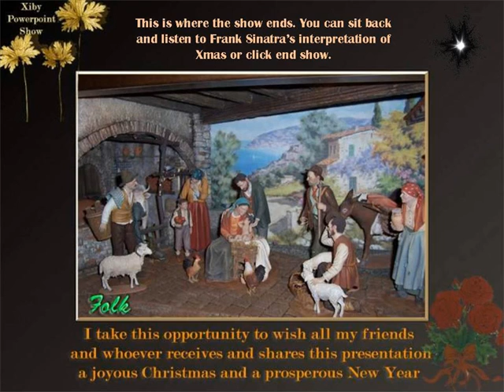Presepi da tutto il mondo.wmv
come fanno il presepe tanti altri